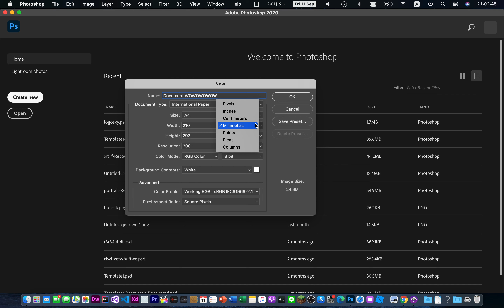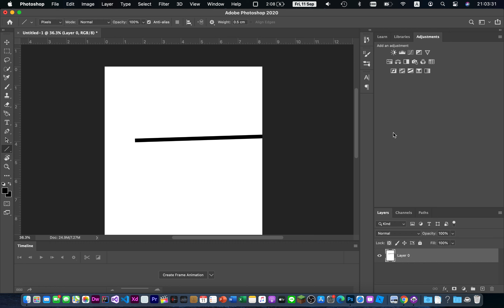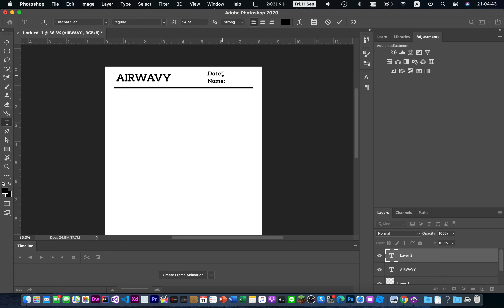วิธีการทำหน้ากระดาษรายงาน! Photoshop Ep.20 | Airwavy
เว็บไซด์ (Public Beta ลองเข้าไปดูได้นะครับ)